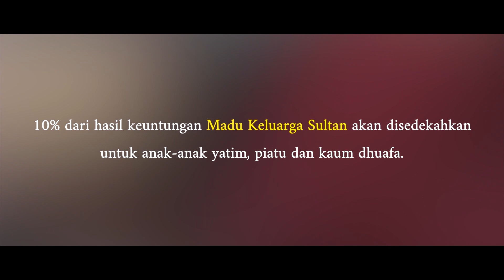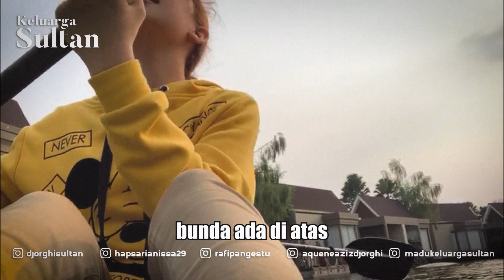SEHARIAN MAIN SAMA AYAH, AQUENE BELAJAR SEPEDA !!!